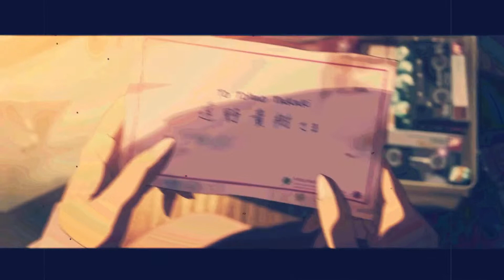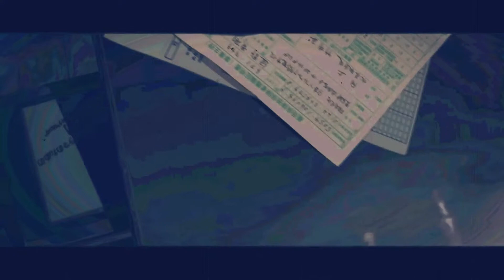5 Centimeters per Second~{amv}hey there delilah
amv
5 Centimeters per Second